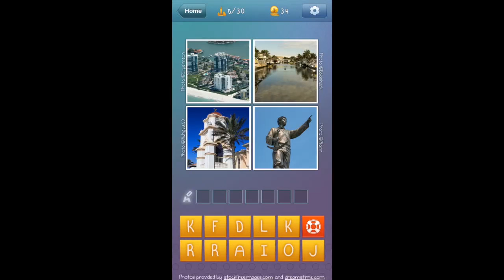What's The Word - Level 5 - US States & Cities Walkthrough 5/30